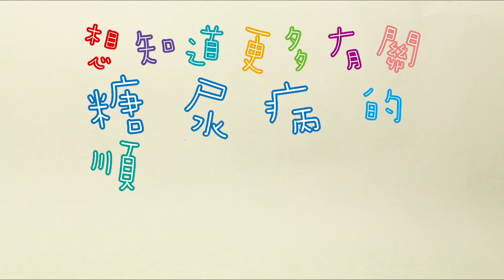個人化順勢療法處理～氯化鈉 Snooks